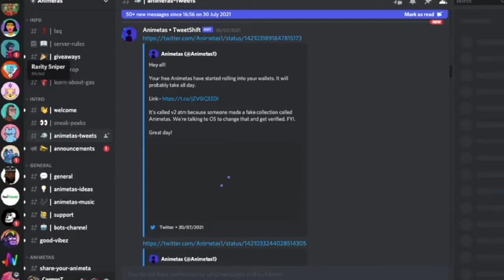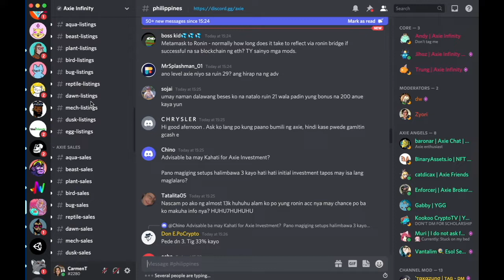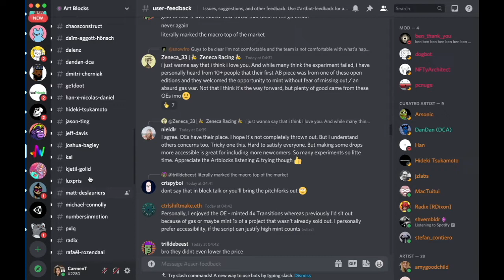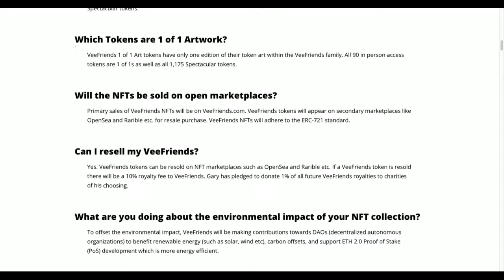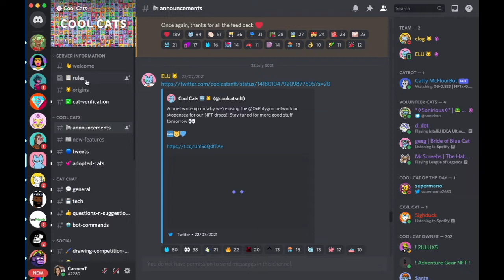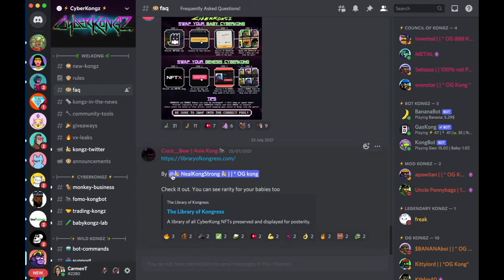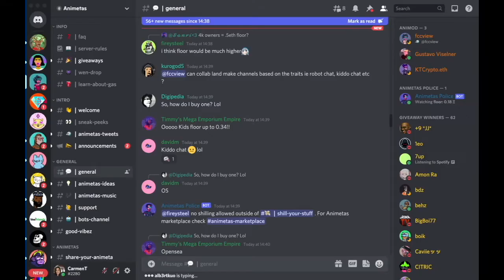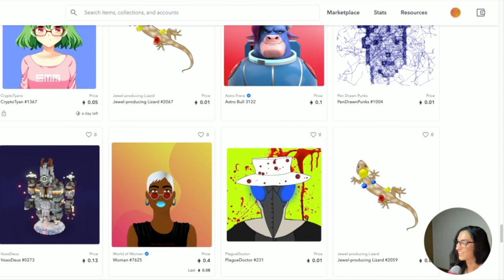TOP 10 NFT collectible communities...rated by me!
I've been spending hours diving into NFT communities... so I'm sharing my thoughts and what improvements I'd like to see in the following collectible communities:
Cryptopunks (01:25)
Axie Infinity - half a MILLION members in their community!! (05:19)
Art Blocks (11:00)
Bored Ape Yacht Club (14:50)
VeeFriends (20:26)
Cool Cats (26:46)
Punks Comic (29:54)
CyberKongz (32:30)
Lucky Maneki (37:34)
Animetas (41:51)
Worthy mention: World of Women (49:21)
Want to view any of these collections? Check them out on the OpenSea marketplace. Look for the blue tick for the legitimate collection